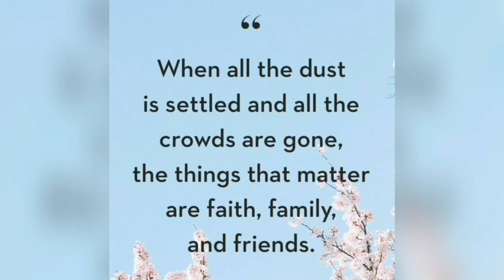Vlog #227 - Jincheon - Nongdari Bridge